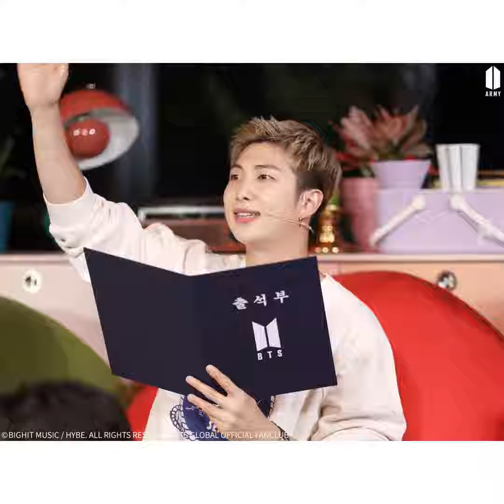(One Amazing Summer Day)( PAJAMA PARTY) Live Meeting Behind Sketchps [ Bts ] 💜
See you soon for more upcoming video, picture and laters news about Taekook & Bts.
See u soon, Love